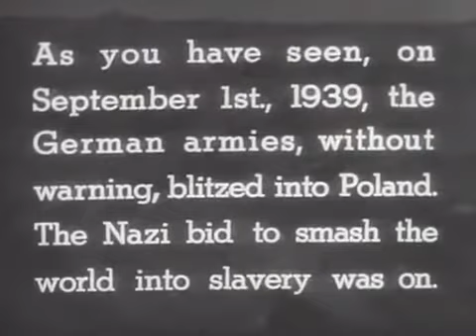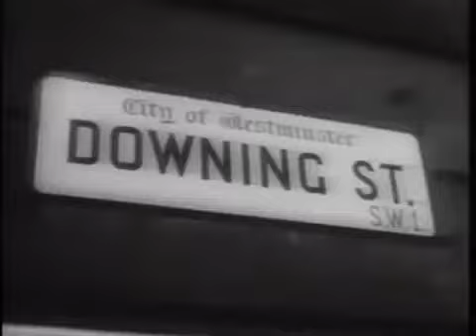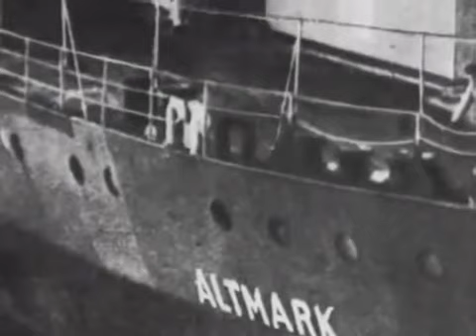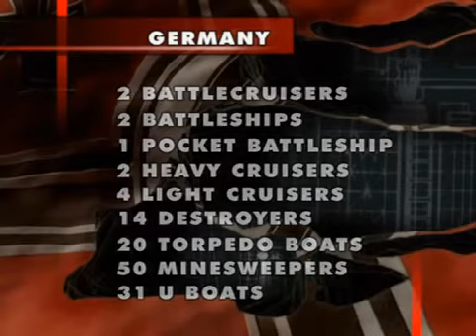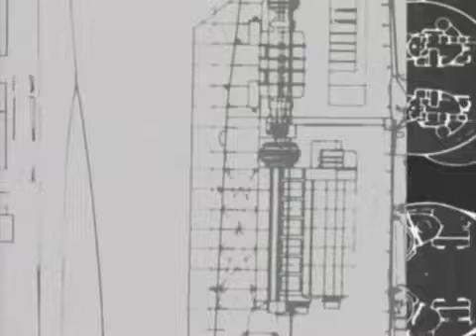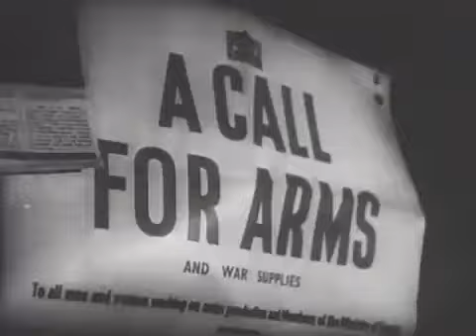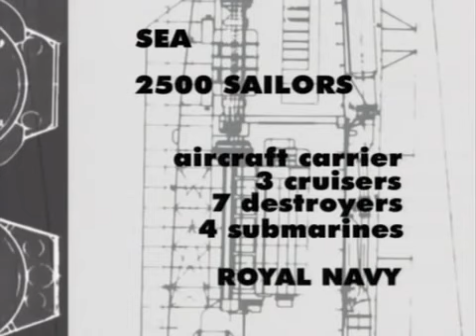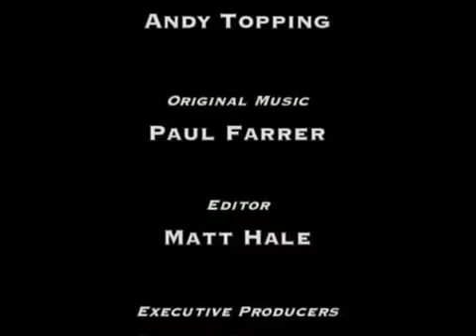Battlefield: THE SCANDINAVIA FRONT